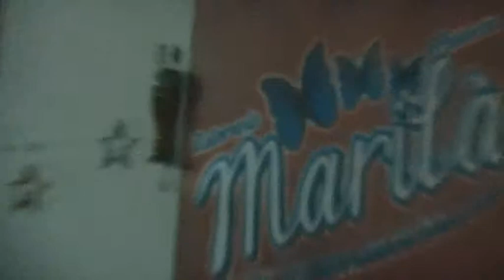E'SCUMPIGLIO Live Music & MARI LA'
SEMPRE MAX DE SIO E'SCUMPIGLIO
IN UN ALTRO BEL POSTO CHE CONSIGLIO VIVAMENTE DI PROVARE! UNA GASTRONOMIA CURATA E SQUISITA ..
DALLA PIZZA AL PANUZZO ANCHE PIZZA A METRO,CUCINA A  DI MARE O TERRA! " NOVITA ' "LA PIZZA A STELLA CHE E' GUSTOSISSIMA QUANTO PARTICOLARE
GIOCHI PER I PICCOLI PARCHEGGIO ADIACENTE GRATUITO
PICCOLI PREZZI PER TUTTO E MUSICA LIVE CON MAX E'SCUMPIGLIO ( ANCHE PER LE TUE FESTE PRIVATE ) APPUNTAMENTO FISSO ANCHE NEL PROSSIMO INVERNO RISCALDEREMO LE VOSTRE SERATE!